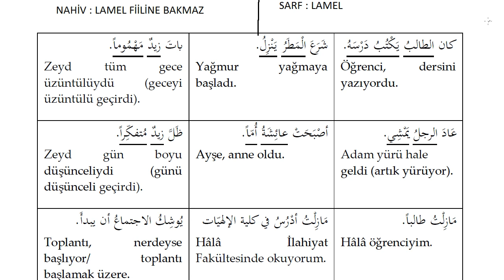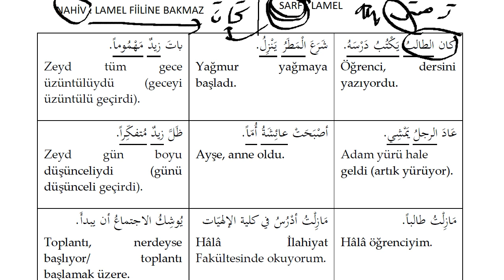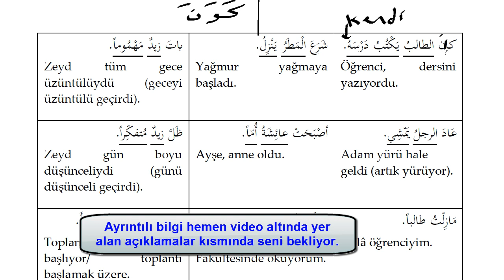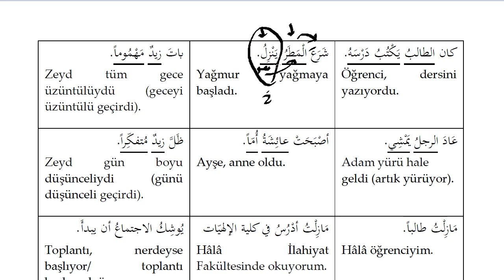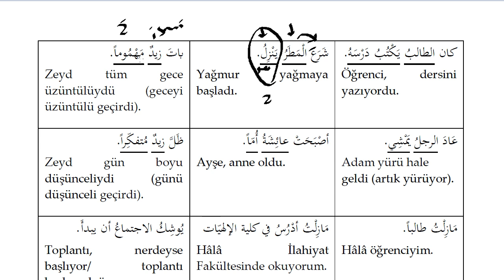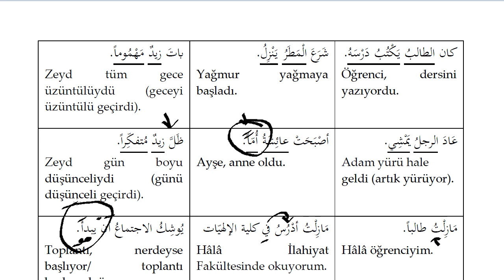Gramer Analizleri | 11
-  Video fikirleriniz için  bizimle iletişime geçebilirsiniz.